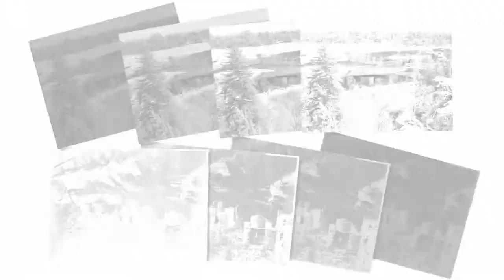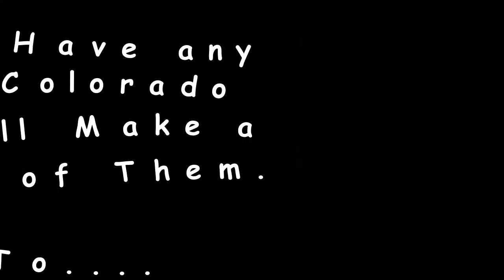Mesa Verde Cliff Dwellings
presents the biggest dwellings at Mesa Verde National Park. You'll go on a quick, "trippy" ride through these ancient wonders. Enjoy the show!

_Cliff_Palace_in_the_Mesa_Verde,_Colorado,_U.S.A,_from_Robert_N._Dennis_collection_of_stereoscopic_vie